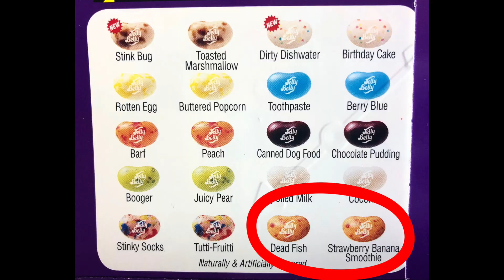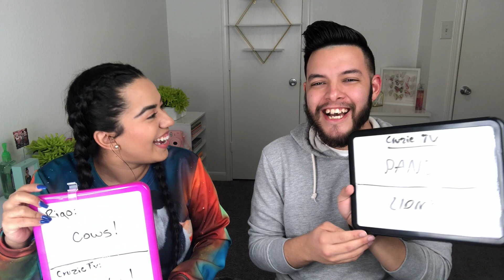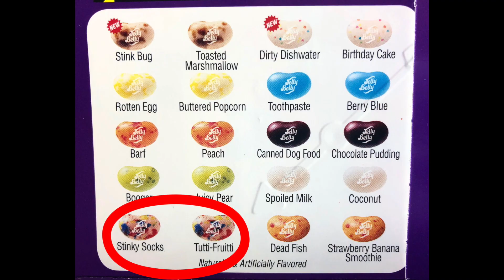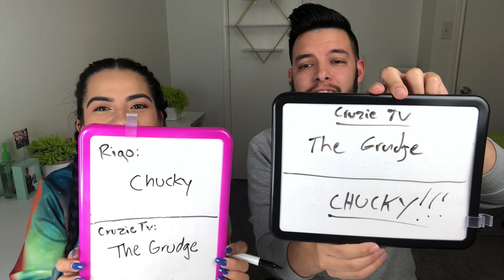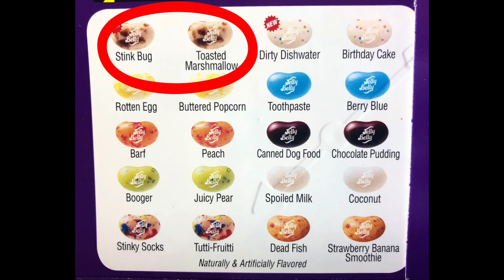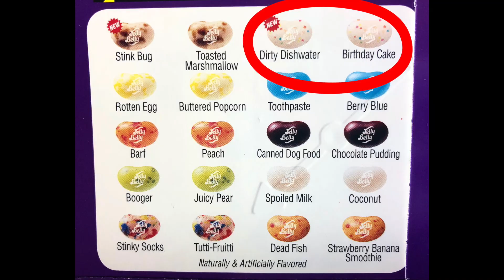How Well Do You Know Me Challenge- Bean Boozled Edition | CruzieTV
GROSS!! Check out our video to get to know us a little more and to see our crazy reactions to these gross little jelly beans!